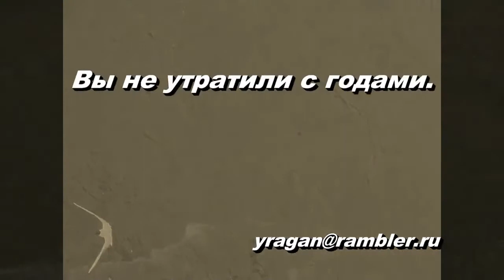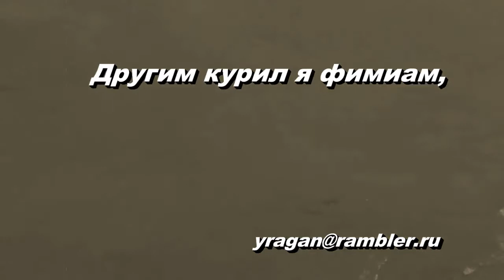Евгений Баратынский прочтение Башкин Юрий